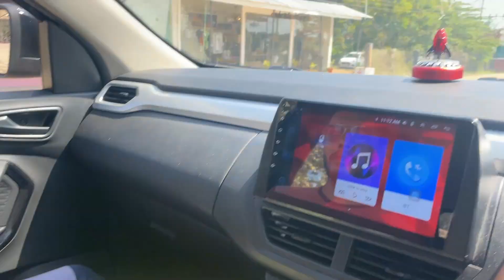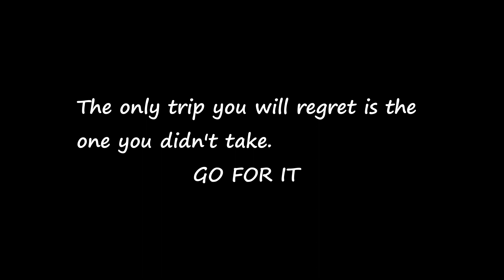JUNGLE SAFARI AT PENCH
Embark on the Ultimate Jungle Adventure with Us! 🦁🌴

Join me and my adventurous friends as we dive into the heart of the untamed jungle! 🌿

📹 Watch as we capture spine-tingling moments with exotic animals, share laughs, and immerse ourselves in the raw beauty of nature. Get ready to experience the adrenaline rush of exploring the wild side with your favorite squad!

Don't miss out on this unforgettable journey. Hit play and let the adventure begin! 🎥🌟